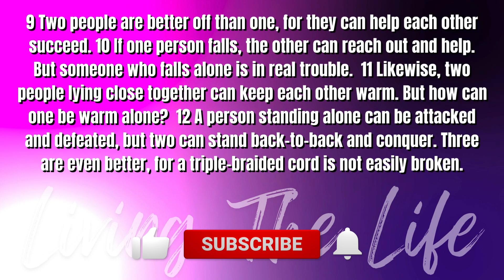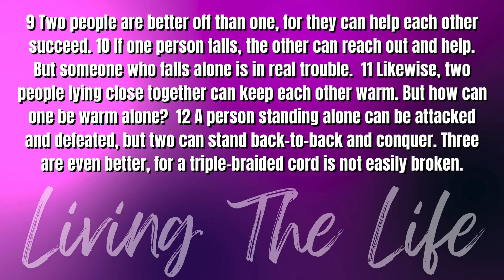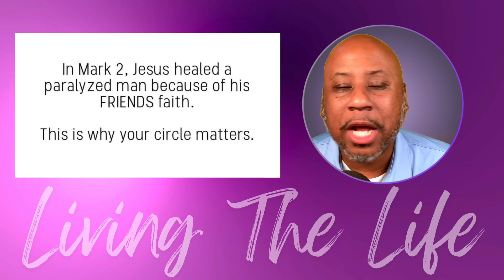Why Picking Your Friends Wisely Matters So Much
In today's video will will briefly discuss why it is vital that we are intentional with who we choose to be our friends and to be in our circles.